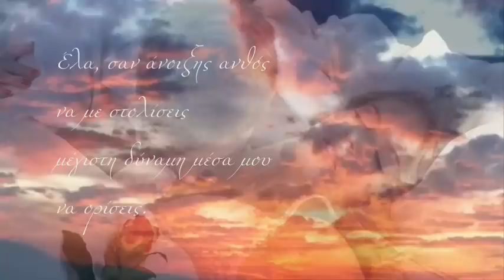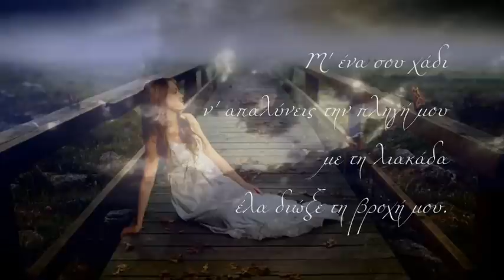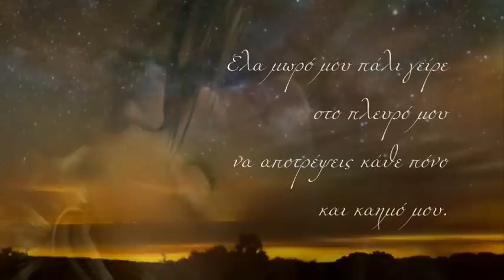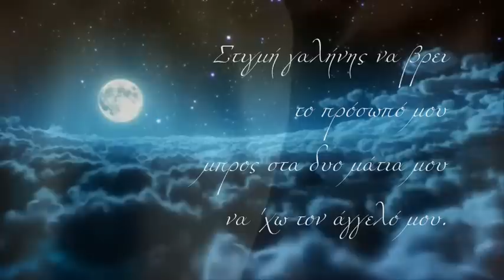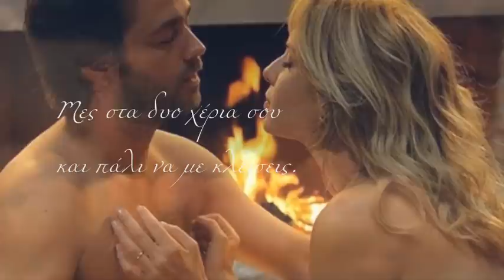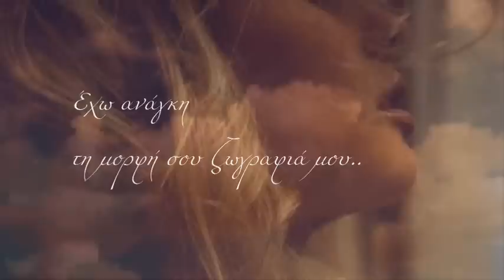Βαρδάρη μου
Παρασκευή, 5 Σεπτεμβρίου 2014

"Armik-Pure Paradise"
Ηχογράφηση διαχείριση από:The Orchard Music